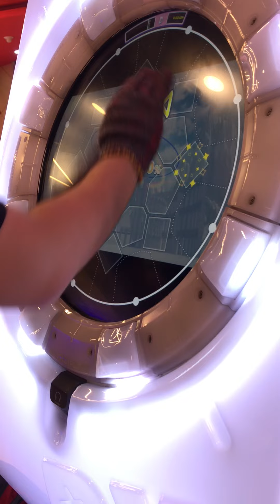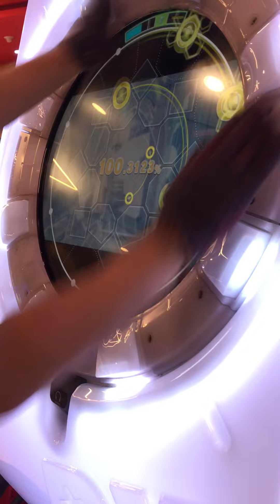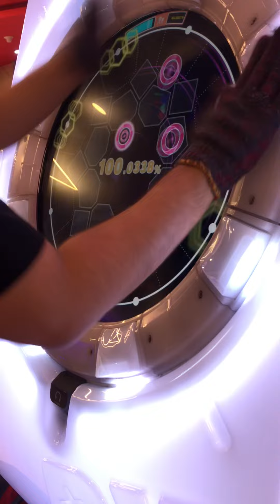World’s end loneliness Expert 13 SSS 100.0408% [ maimai ]